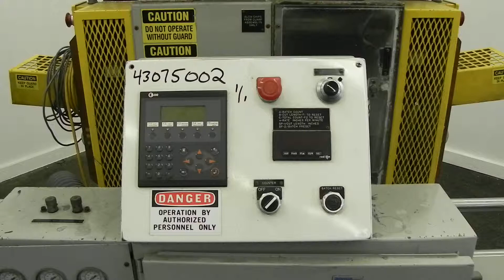Used- PEM/Plastics Extrusion Machinery Traveling Rotary Saw, Model 730/4 - Stock# 43075002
Used- PEM/Plastics Extrusion Machinery Traveling Rotary Saw, Model 730/4, Carbon Steel. Designed to cut pipe in the 1/2'' to 4" size range, 68'' travel length. Pneumatic clamp downs. Blade and rotating assembly driven by a 1hp, 90 volt, 1765 rpm gear motor, ratio 25.04 to 1. Includes a control panel. Mounted on a base. Built 2007.